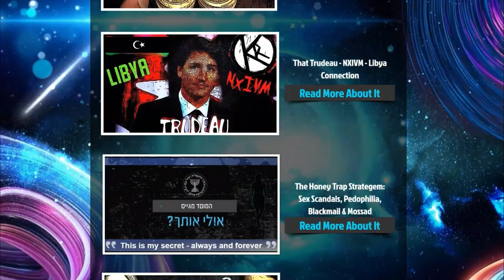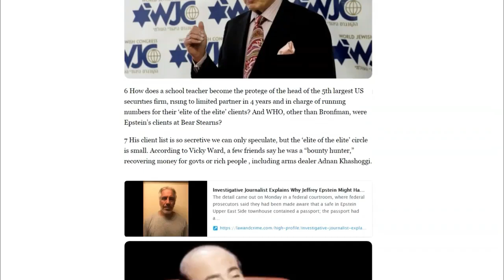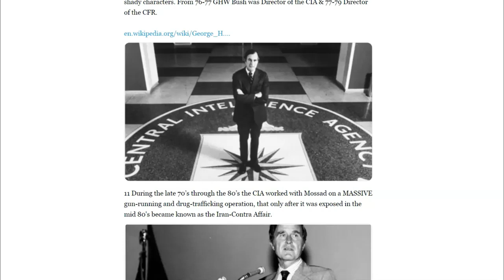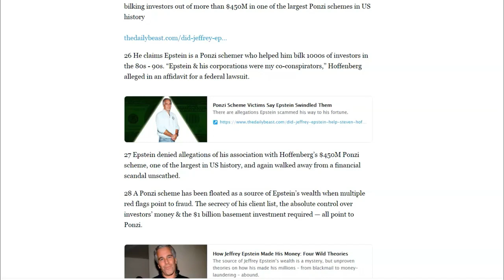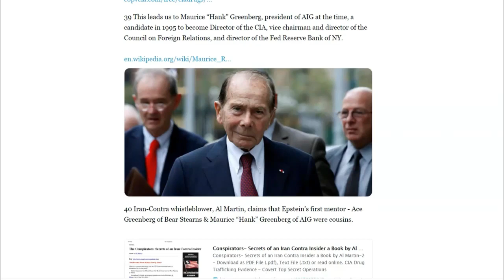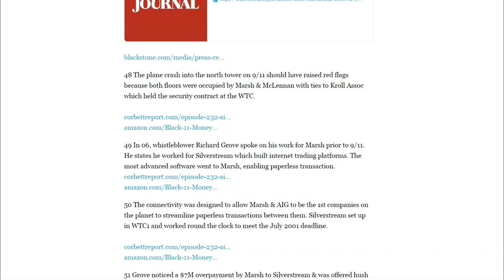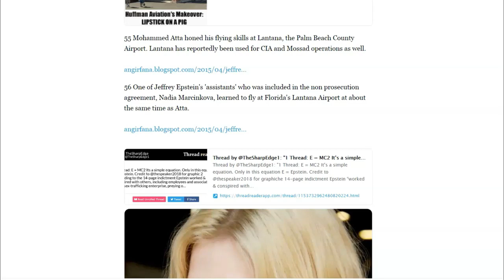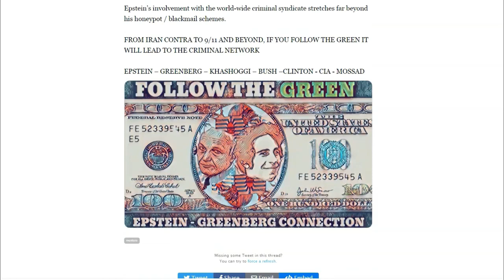News and Digs: Epstein Greenberg Connection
Epstein Greenberg Connection

Background Search Database
This is a great database for research, that I use often.